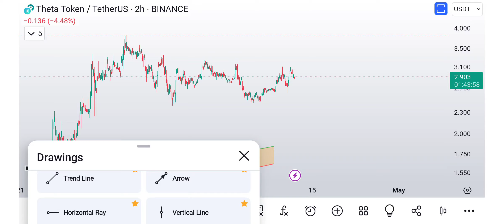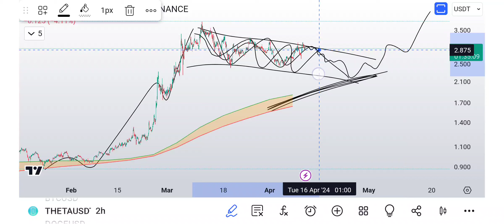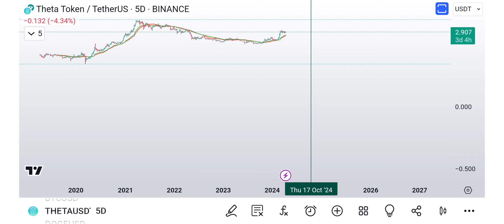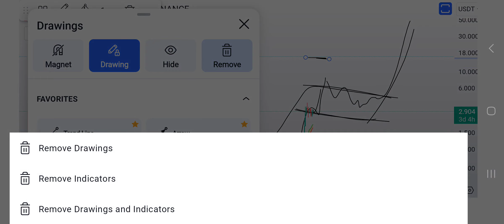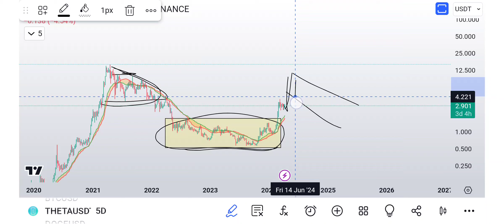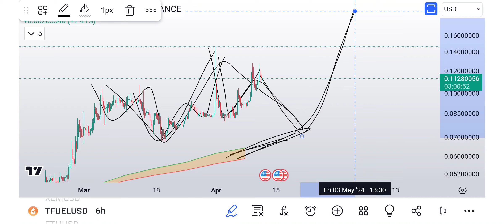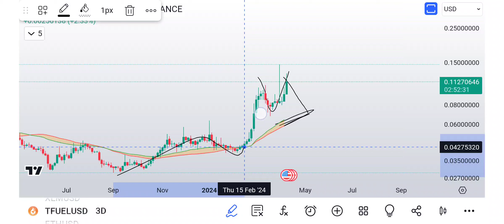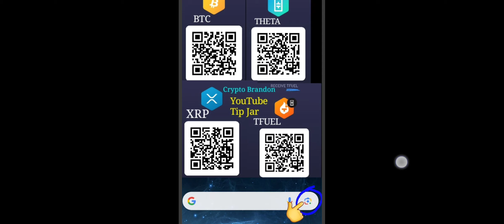🤑 Theta Fuel ⛽️ is doing something interesting! THETA + TFUEL PRICE UPDATE + Theta vs. BTC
crypto price analysis

let's talk about ideas and what is happening! join me.

XRP
rMev2MaNsfPQPqW1QBN1mxjixg5k6gPSfL

BTC
bc1q7az9uqxyq5pla76hr58lzx0udzm6x4r7n2dk0j

THETA
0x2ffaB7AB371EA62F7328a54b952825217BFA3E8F